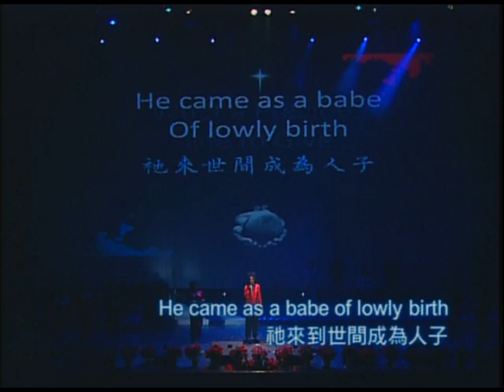What a Precious Life to Gift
The Gift of Christmas 愛的禮物 聖誕音樂會